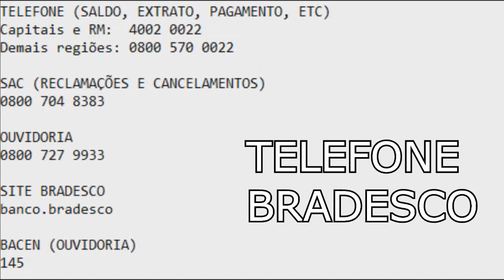Qual o telefone do Bradesco?